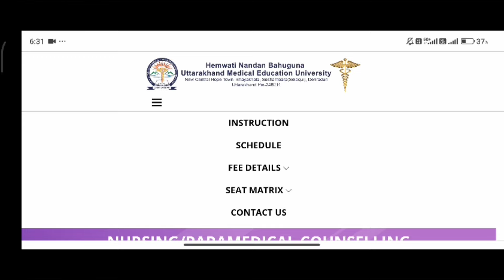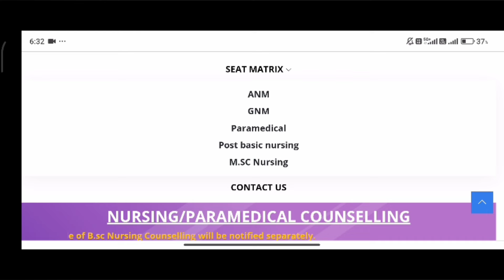Uttarakhand BSc Nursing & Paramedical Counselling 2024|Seat Matrix Out|Choice Filling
1.Uttarakhand B.Sc Nursing
2.Nursing Counseling
3.B.Sc Nursing Admission
4.Counseling Process
5.Uttarakhand Nursing
6.Admission Guide
7.Nursing Colleges
8.Counseling Dates
9. Seat Allotment
10. Nursing Entrance Exam
11.B.Sc Nursing Application
12. Counseling Registration
13. Nursing Admission Process
14. Uttarakhand Nursing Colleges
15. Counseling Tips
16. Document Verification
17. Counseling Schedule
18. Nursing College List
19. Merit List
20. Counseling Procedure
21. B.Sc Nursing 2024
22. Nursing Admission Criteria
23. Uttarakhand Nursing Seats
24. College Selection
25. Choice Filling
26. B.Sc Nursing Counseling 2024
27. Nursing Admission 2024
28. Eligibility Criteria
29. Fee Structure
30. Counseling Instructions
31. Provisional Allotment
32. Final Allotment
33. Counseling Fee
34. Seat Confirmation
35. Admission Letter
36. Uttarakhand Nursing Board
37. Online Counseling
38. Counseling Portal
39. Counseling Helpline
40. Reservation Policy
41. State Quota
42. Open Counseling
43. Round 1 Counseling
44. Round 2 Counseling
45. College Admission
46. Allotment Result
47. Cut-off Marks
48. BSc Nursing Seats
49. Counseling Updates
50. Hnbumu

1.
2.
3.
4.
5.
6.
7.
8.
9.
10.